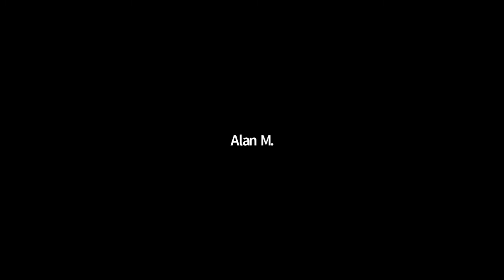April 19, 2020 (#5) Effort & Grace with Jeff Wolverton Live on Zoom, hosted by the Circle of Friends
Effort and Grace, is a book written by Darwin Shaw, a long-time Meher Baba lover. A reading group led by Jeff Wolverton. Attended by about 60 people across the US and parts of the world!

Today's meeting is preceded by Jack reading one of his ghazals, and Jeff telling some stories. And it is followed by a song by Adrienne Shamszad, after some post-meeting chat.